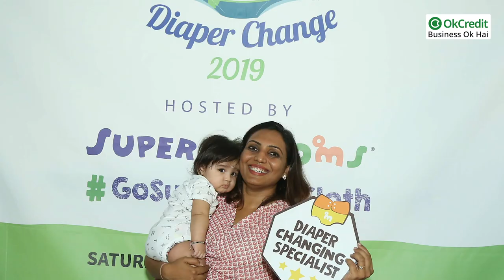निजी ज़िंदगी में आई समस्या से निकाल लिया business idea, आज हैं लाखों ग्राहक | OkCredit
कोई भी बिज़नेस हो, कोई भी आइडिया हो, उसकी 0 से शुरुआत आपने आप में एक चुनौती भरा सफ़र होता है। ऐसे में यदि कोई महिला अपने आइडिया से बिज़नेस करना चाहे तो यह कठिन सफ़र काँटों भरा हो जाता है, क्योंकि एक महिला को परिवार व बिज़नेस दोनों संभालना है।
हालांकि पिछले कुछ वर्षों में एक स्वागत योग्य परिवर्तन देखने को मिला है। कई भारतीय महिला एंटरप्रेन्योर बन रही हैं– बच्चों के जन्म, उनका पालन-पोषण और साथ ही एक सफल बिज़नेस का संचालन, बेहद कुशलता से इन सब के बीच संतुलन बना रही हैं।

आज की यह कहानी एक ऐसी ही महिला की है जिनमें एक सफल बिजनेस वूमेन व ग्रहणी का मिश्रण है। जिन्होंने अपने एक आइडिया से करोड़ों रुपये का टर्नओवर करने वाली कंपनी खड़ी कर दी है।